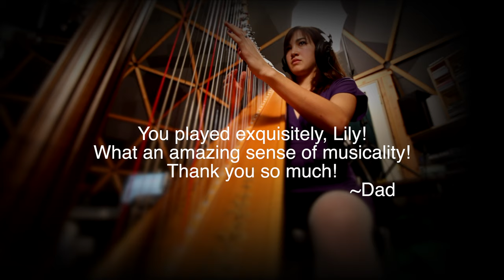Lily Fisher Recording Harp - LOVE ALIVE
My friend's geodesic dome studio in Duvall was my second home for a year. Lily did a brilliant job!

To donate to keep these vids coming, please click the link, thanks!